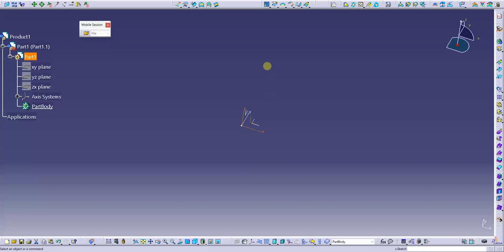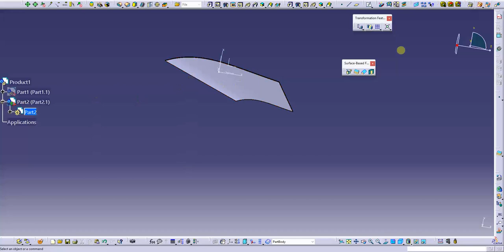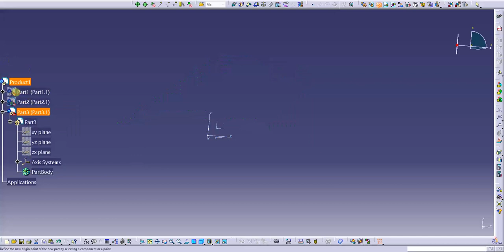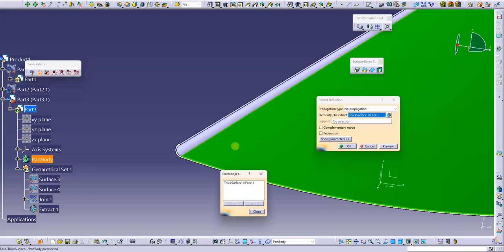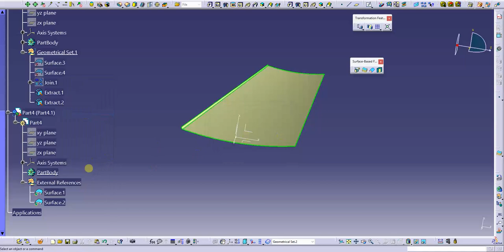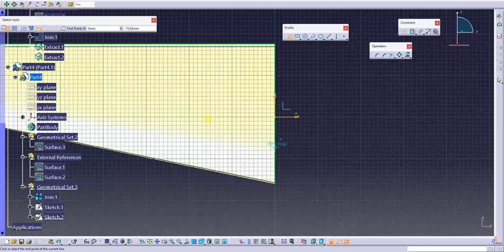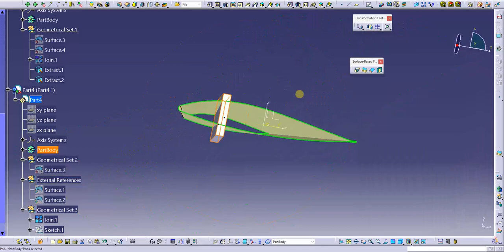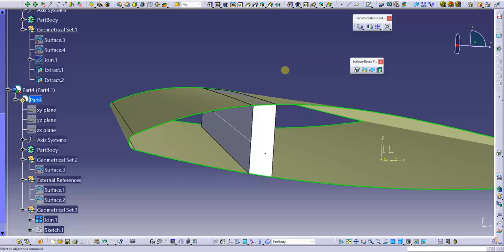Basic Design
CATIALOG